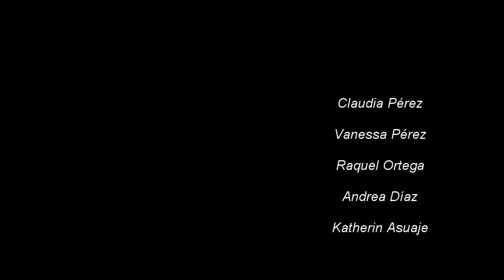002 Romanticismo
Video resumen y propuesta sobre Arte Romántico. Presentado para el XI Encuentro de Saberes Estudiantiles: Una Aproximación a la investigación en las Artes, Abril 2018.
Realizado por estudiantes del SEGUNDO Semestre del Decanato Experimental de Humanidades y Artes (DEHA) Universidad Centroccidental Lisandro Alvarado (UCLA) Venezuela, para la cátedra de Historia de las Artes Plásticas II (lapso 2017-2), dirigidas por el docente Freddys René Pérez (Historiador de Arte)